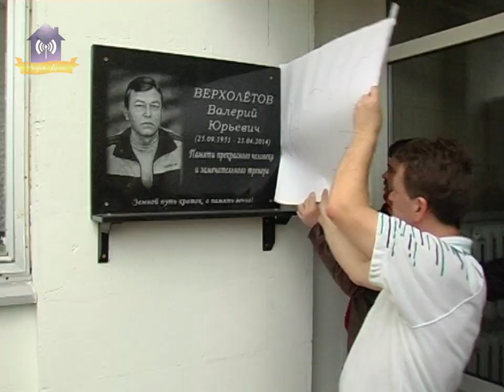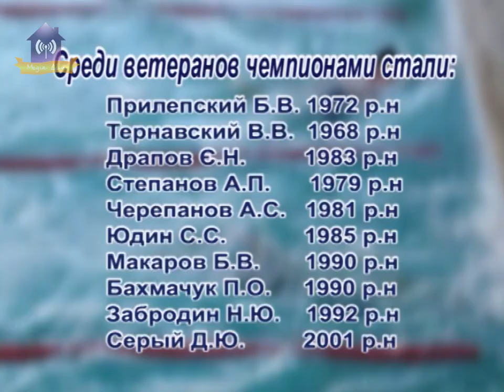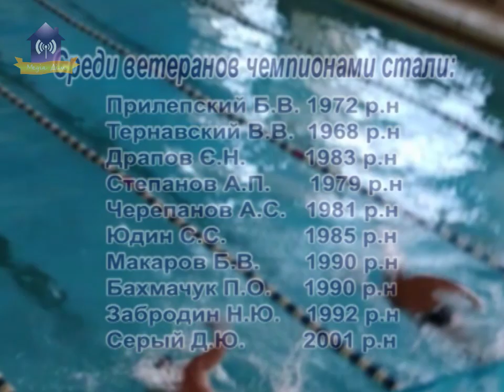Чемпіонат з плавання м. Славутича, присвячений пам'яті Верхольотова В.Ю.//2019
З 29-го по 31 березня 2019 року у бассейні «Лазурний» проходив спринтерський чемпіонат міста Славутича, присвячений пам'яті тренера - викладача КДЮСШ Верхольотова Валерія Юрійовича. Більш ніж 130 спортсменів різних вікових категорій від 8 до 52 років змагалися на різних дистанціях та в багатоборстві (сума 3 дистанції).

В перші два дні змагалися школярі, а на третій день приймали участь у запливах на дистанції 50 м в/с - ветерани (в основному працівники ЧАЄС).

Чемпіонами стали:

Багатоборство вільний стиль

Хабел Валентина 2003 р.н
Бойчук Олександр 2004 р.н
Беляєва Софія 2006 р.н
Йовенко Артур 2006 р.н
Рогова Софія 2009 р.н
Брох Максим 2008 р.н
Гарін Станіслав 2009 р.н
Голін Марк 2010 р.н
Федорець Арина 2010 р.н

Багатоборство брас

Ващенко Марія 2005 р.н
Базилєв Іван 2004 р.н
Карасьова Софія 2006 р.н
Якубець Богдан 2006 р.н
Гарін Владислав 2008 р.н

Багатоборство батерфляй

Хабел Катерина 2003 р.н
Агієнко Ігор 2002 р.н
Балта Іван 2008 р.н
Грос Маргарита 2008 р.н

Багатоборство на спині

Хабел Валентина 2003 р.н (Виконала норматив КМС)
Салтиков Антон 2005 р.н
Рогова Мілана 2007 р.н
Рекуненко Тарас 2006 р.н
Деркач Євгенія 2008 р.н
Бро Максим 2008 р.н
Сторожук Матвій 2009 р.н

Призери: друге місце - 24 чоловіки, третє місце - 21 чоловік

Серед ветеранів чемпіонами стали:

Приленський Б.В. 1972 р.н
Тернавський В.В. 1968 р.н
Степанов А.П. 1979 р.н
Черепанов А.С. 1981 р.н
Драпов Є.Н. 1983 р.н
Юдін С.С. 1985 р.н
Макаров Б.В. 1990 р.н
Бахмачук П.О. 1990 р.н
Забродін Н.Ю 1992 р.н
Сірий Д.Ю. 2001 р.н

Призери: друге місце - 10 чоловік, третє місце - 10 чоловік